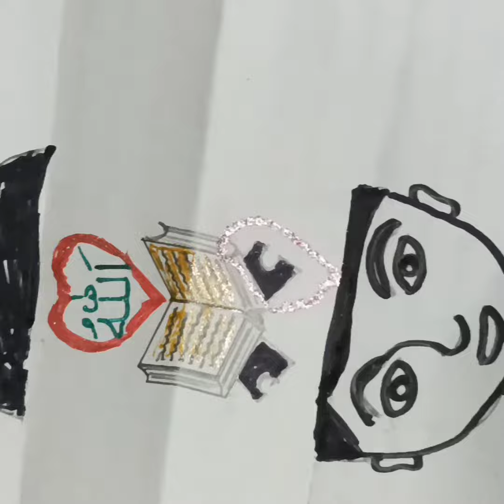ছোট্ট সোনামণিদের জন্য মিষ্টি একটা ছবি আঁকা | খেলতে খেলতে আঁকি | আঁকিবুঁকি